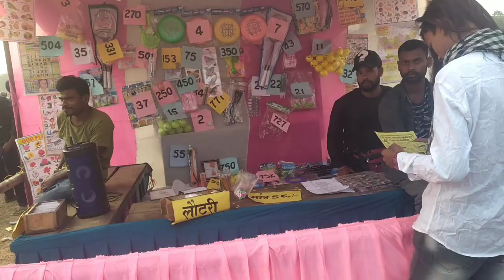पारासी में विराट टुसू मेला तामार क्षेत्र का का टुसू मेला 2 लाख का टुसू ||एक बार जरुर देखना 🔥